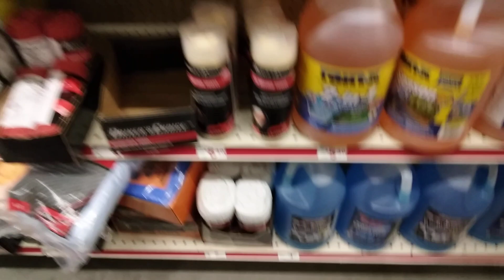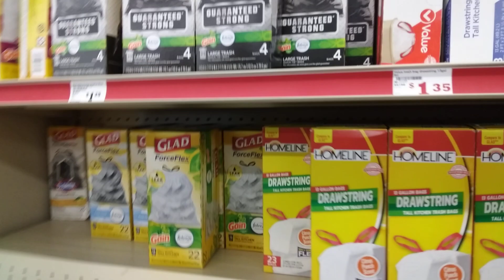family 👪dollar detailing products stock ready for Christmas 🎄